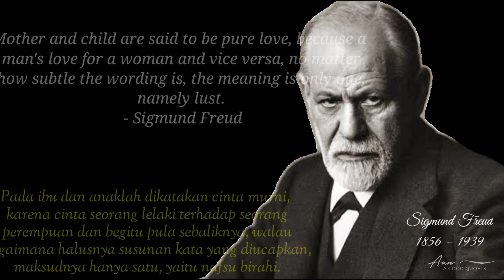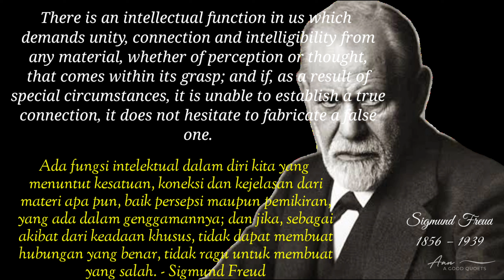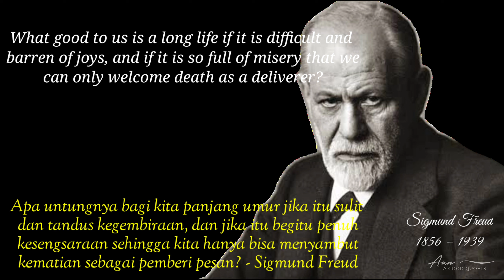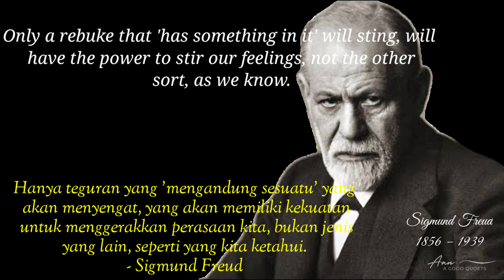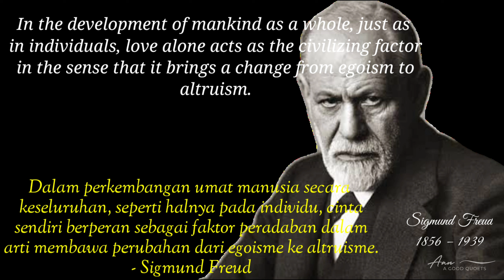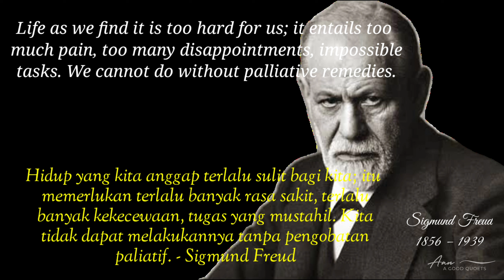Sigmund Freud - The Brilliant Quotes That Explain So Much About Life and Love|Quotes ,Words of Pearl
Biography

 Sigmund Freud, was born in the small town of Freiberg, Moravia May 6, 1856. His father was a wool merchant with an advanced mind and a good sense of humor.  His mother, an active woman and his father's second wife, is 20 years his junior.  By the time he was 4 or 5 years old, his family moved to Vienna, where he spent most of his life.

 As a bright child and always getting the highest marks in his class, he continued his education to the faculty of medicine at the University of Vienna in 1881. During his studies, he was involved in various researches under the direction of a professor of physiology named Brucke.

 Freud was a very meticulous person in doing research.  Where his main focus is , he once tried to create a special technique to stimulate brain cells.  Brucke also helped him get the opportunity to continue his education.  First, with the famous psychiatrist Chacot in Paris, then with Brucke's opponent, Bernheim in Nancy.  These two experts are studying hypnosis methods for people with hysteria.

 After some time practicing neurology and being the director of a kindergarten in Berlin, he returned to Vienna.  There, he started a neuropsychiatric practice with the help of Joseph Breuer.
 Feud is also a very prolific writer, publishing more than 320 books, articles and essays.  Of his many works, Freud described "The Interpretation of Dreams" as his personal favorite as well as having the most significant contribution to understanding human thought.  The book is a book that contains the basic theories and ideas that make up psychoanalysis.  In 1902, Freud held weekly discussions at his home in Vienna.  Informal meetings that eventually grew into the Vienna Psychoanalytic Society.

Listen in full .

About Us gives new life to famous words spoken for centuries.
 an inexhaustible source of wisdom, which you can return to at any time.
We hope you enjoy these Wise Life Quotes byListen in full .  Hottest Latest video About Us gives new life to famous words spoken for centuries. an inexhaustible source of wisdom, which you can return to at any time.

 We hope you enjoy these Wise Life Quotes by Sigmund Freud, a lot of work has been done  , a lot of work has been done